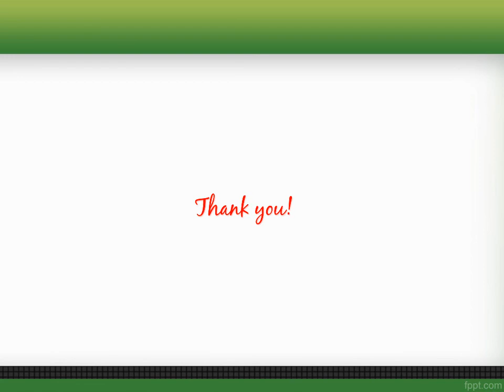Flamingo Varicose Vein Stockings Near me, Flamingo Varicose Vein Stockings for Sale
Buy Flamingo Varicose Vein Stockings Online at low prices in India at Diabetic Ortho Footwear India. Shop from wide range of Flamingo Varicose Vein Stockings Online in India at best prices.